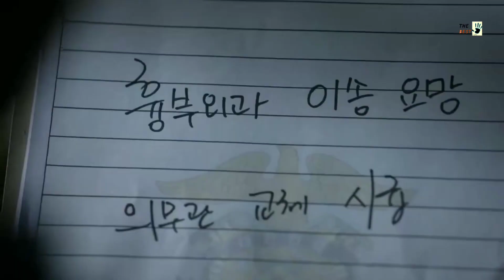Top 5 hindi dubbed romantic korean drama mxplayer | Hindi dubbed Romantic kdrama series mxplayer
In this video, I have told you about Top 5 hindi dubbed romantic korean drama mxplayer, which will make your heart rejoice. These Five Korean Romantic Drama Series Are Going To Enjoy You A Lot

related search for:

best romantic Korean drama in Hindi
romantic Korean drama on MX player
best romantic Korean drama
Hindi dubbed romantic kdrama
best Korean drama on MX player
best romantic Korean drama in Hindi dubbed
top kdrama in Hindi
top romantic kdrama
top 5 romantic Korean drama on MX player
korean drama
kdrama
kdrama romantic
MX videsi dramas
MX videsi Korean dramas
MX videsi romantic kdrama
korean drama review
kdrama review
kdrama review in Hindi
 the love by hypnotic review
the love by hypnotic MX player
the king's love review
king's love korean drama review
king's love MX player
the king's love korean drama  MX player
rich man mxplayer
rich man korean drama in Hindi dubbed
rich man kdrama review
richman kdrama
doctor John korean drama review
doctor John kdrama review
doctor John MX player
kill me heal me kdrama review
kill me heal me korean drama review
kill me heal me MX player
kill me heal me kdrama on MX player